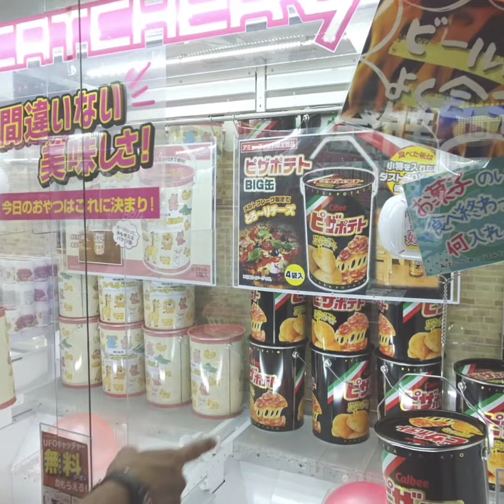Osaka in one day: Part 2 - Riding the Ebisu Tower Ferris wheel and playing at arcades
Embark on a delightful adventure in Osaka with us! 🎡🐻 In this video, we hit the jackpot at a local arcade, winning not one, but two cuddly stuffed bears. We indulge in the rare treat of white strawberries, sweet and juicy. Then, we soar to new heights on Osaka’s incredible 77.4-meter Ferris wheel perched atop a building, offering us breathtaking urban views. The fun doesn’t stop there; we also take a spin on the colossal Ferris wheel near the port, capturing the city’s skyline in all its glory. Join us for a day filled with fun, flavors, and Ferris wheels in Osaka!